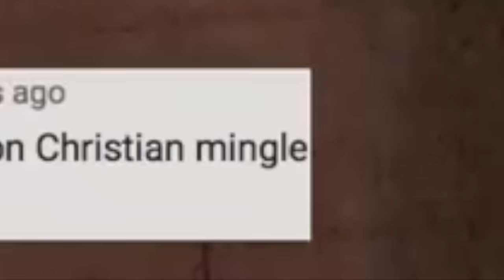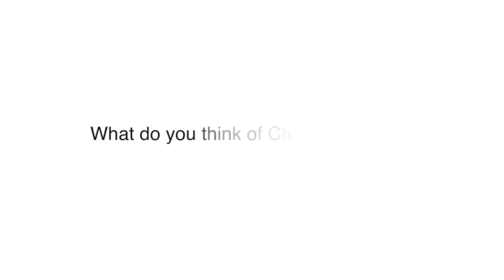I WAS ON EPICFIVETV!!!!!!!!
1 like= 20 YEARS OF GOODLUCK ;)

Thanks for everything!

instagram~landonozirny